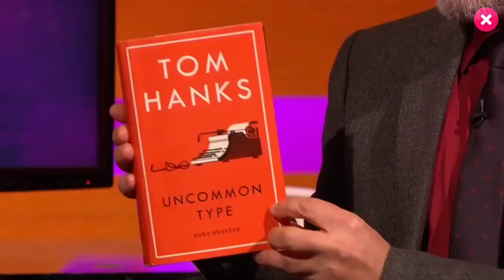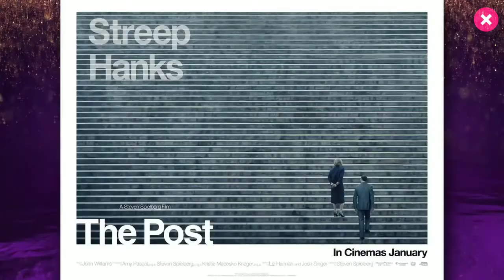The Graham Norton Show S22E13 - Tom Hanks, Maisie Williams, Anthony Joshua, and First Aid Kit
The Graham Norton Show Season 22 Episode 13 - Tom Hanks, Maisie Williams, Anthony Joshua, and First Aid Kit